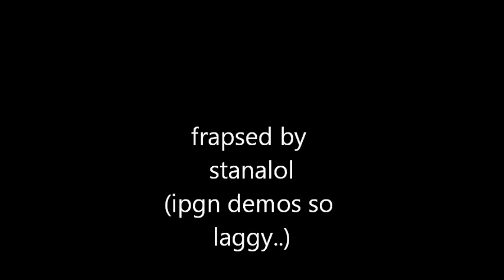Infrequent Pokerfaces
Song: Tim Berg- Seek Bromance
Infrequent 2 4K Rounds.
Happy Birthday!